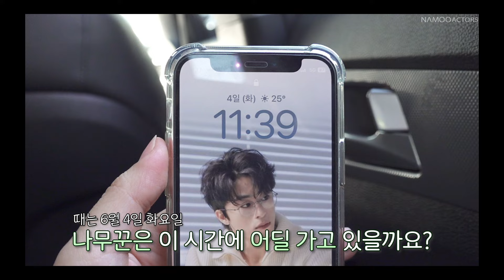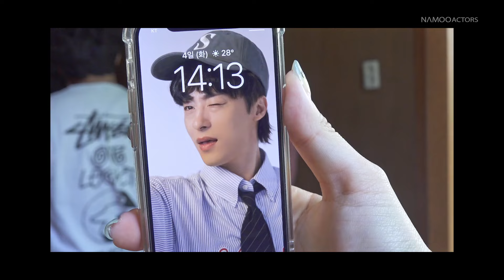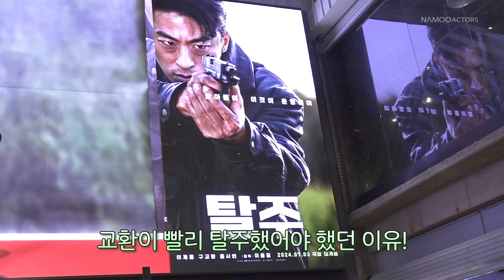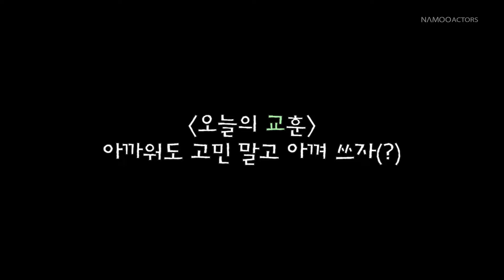교환에게로 ‘탈주’할 사람 9합니다🏃‍♂️ | 교환24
교환의 하루가 너무 궁금한 나머지
나무가 열심히 밀착해 보았습니다🏃‍♂️

정말 구교환에게 [탈주]할 수밖에 없는 이유가
이 영상에 알차게 들어있으니 기대해도 좋다9~🖤

(...아무도 이 영상을 보고 살아서 빠져나갈 수가 없어...🔫)

현재 이 영상을 본 선택이 틀리지 않았음을 제대로 증명해 보겠습니다!

9며들 수밖에 없는 교환이 나오는 영화 ‘탈주’는
현재 전국 극장에서 절찬 상영 중이니 많은 관람 부탁드립니다ෆ

N차 관람 가보자9🤙🏻